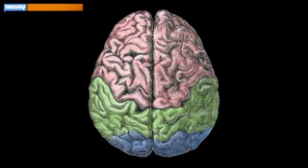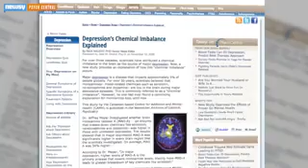Changes Found In Brain After One Dose Of Antidepressants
You might just need one of these to treat depression...

...at least according to a new study published in the journal Current Biology.

The researchers scanned the brains of 22 healthy people who had never taken antidepressants and randomly choose some to take an SSRI — a selective serotonin reuptake inhibitor.

SSRIs boost the mood of someone suffering from depression by changing the balance of serotonin in the brain.

Just hours after the participants were given the medication their brains were scanned again, and researchers found a dramatic change had already occurred in the brain's connectivity.

This is big news. Before this discovery, researchers thought it could take days, weeks, even months for antidepressants to kick in.

“We were not expecting the SSRI to have such a prominent effect on such a short time-scale and the resulting signal to encompass the entire brain.”

Researchers are saying they hope these findings will eventually help them predict who would benefit the most from antidepressant medication.

But there are some holes in this study. For one, they focused only on healthy patients, instead of people currently suffering from depression.

People with depression have brains that are chemically different from someone who is healthy, so it's possible they would react differently if given a drug.

Also, the study does not touch on how effective taking a single dose will be. Most antidepressants require time to build up in the body to take full effect.

Although the brain scan showed changes quickly, we don't know if it would actually make people feel better.

The authors of the study do say they plan to continue researching the topic.